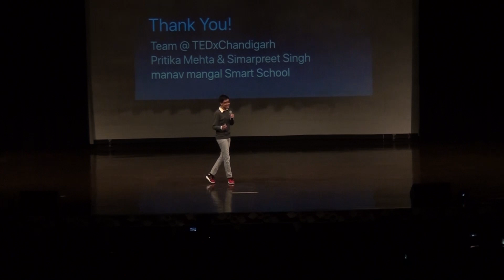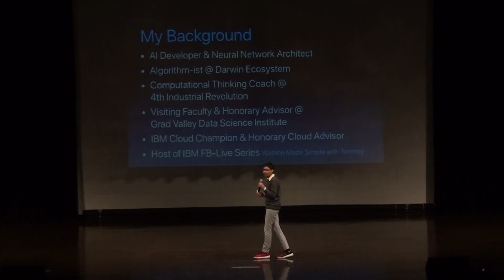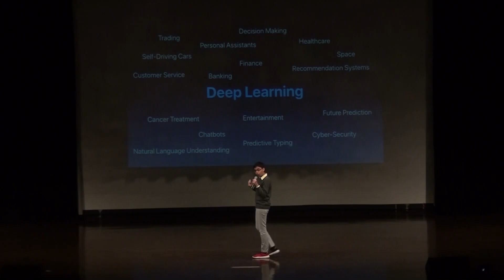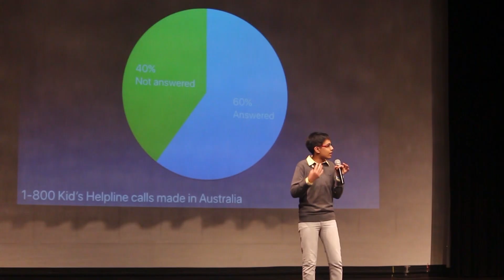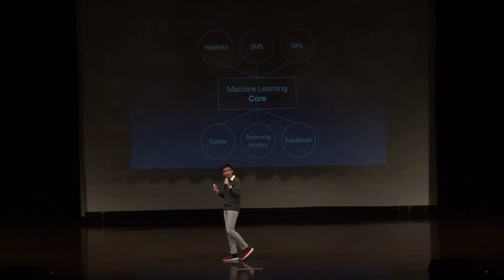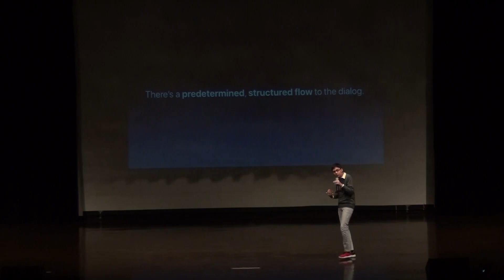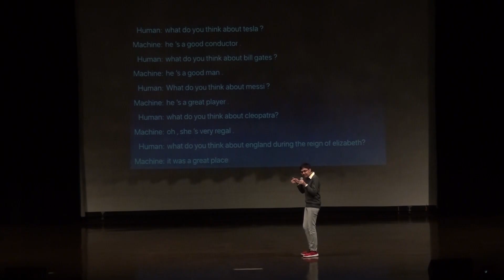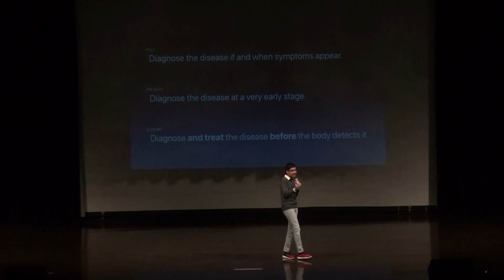Tanmay Bakshi's talk- TEDxChandigarh Pre-Event: Unleashing Genius Brains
What can a 14 years old kid do? Not much, right? Well, Tanmay Bakshi, the child prodigy is here to prove you wrong! Tanmay does not let age limit his interests, opportunities or achievements. This guy is working towards making the world a better place to live using what fascinates him the most- Artificial Intelligence.

Watch his full talk that he gave at the TEDxChandigarh 2018 Pre-Event: Unleashing Genius Brains on 29th December 2017 at Manav Mangal Smart School.